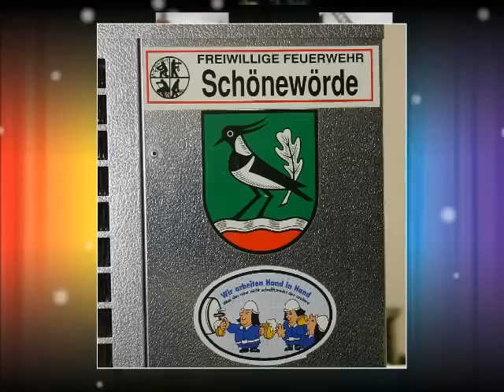‌Wizyta i rewizyta WAHRENHOLZ i Topólka.wmv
WAHRENHOLZ 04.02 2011r. Delegacja POWIATU RADZIEJOWSKIEGO brała udział w walnym zebraniu, sprawozdawczo-wyborczym, naszych przyjaciół. Nastrój wizyty najlepiej odda album zdjęć wykonanych przez uczestnika delegacji, Zbyszka Zasadę, wiceprezesa Stowarzyszenia Rozwoju Powiatu Radziejowskiego. W skład delegacji wchodzili również Henryk Gapiński, wiceprzewodniczący Rady Powiatu, Grzegorz Wajer, OSP Orle i oczywiście niezastąpiony Dariusz Miętkiewicz. Skutkiem wizyty Naszej delegacji w Wahrenholz była wizyta dwuosobowej delegacji z Wahrenholz w Orlu. Niemieccy Przyjaciele przyprowadzili tego czerwonego Mercedesa dosłownie tydzień po wizycie naszej delegacji, czyli 11 lutego. Albumy zdjęć, oczywiście wykonane przez p. Zbyszka Zasadę, z uroczystego przekazania samochodu, który ma służyć do transportu łodzi ratowniczej.
I tak powstał filmik na tej podstawie.
Karol Szmagalski